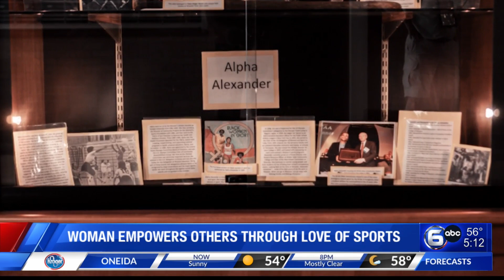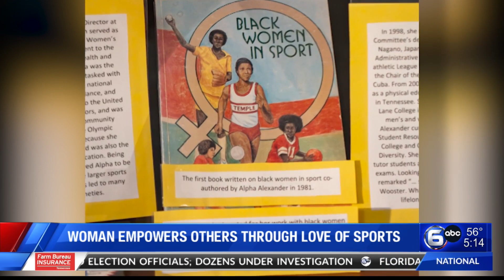Meet 2024 Remarkable Women finalist Alpha Alexander, who is working to empower women through sports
This finalist in our Remarkable Women series has dedicated her life to empowering women and girls, sponsoring one to come to Lady Vols camp, and helping other athletes around the country.